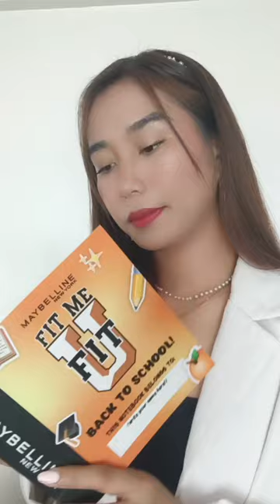Maybelline Fit me fresh tints / MAKE UP + SKINCARE / Back to School Make Up / Queenv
Freshh all dayyy ✨

It's available in 9 shades that will suit your skin tone

Go girl! Cheer out with us and join our FRESHEST SQUAD by sharing your BacktoSchool looks with FitMeFreshTints on socials!